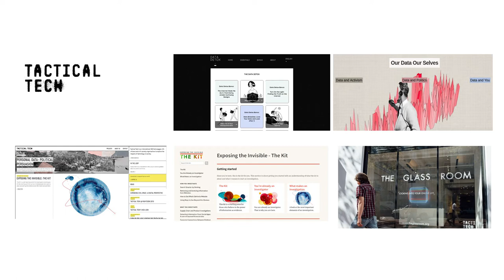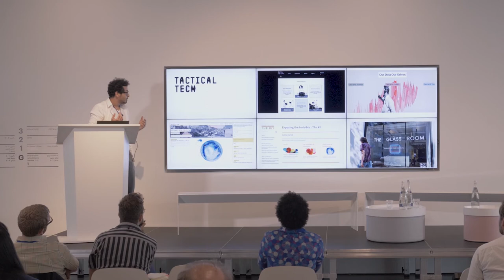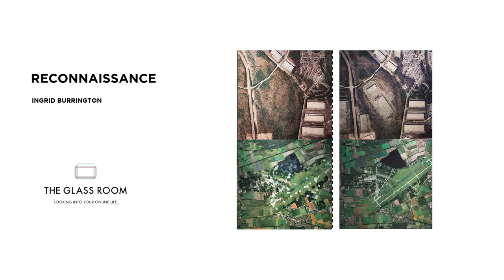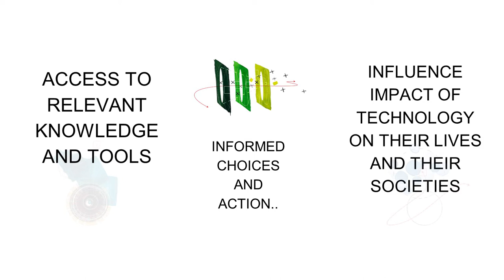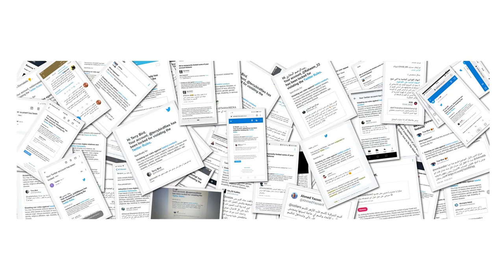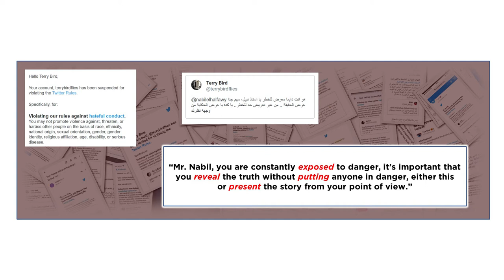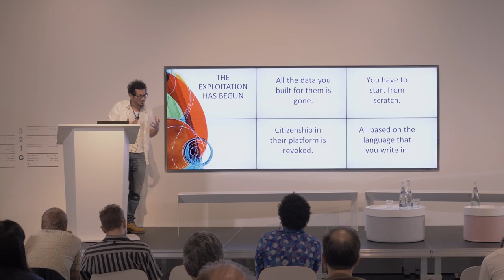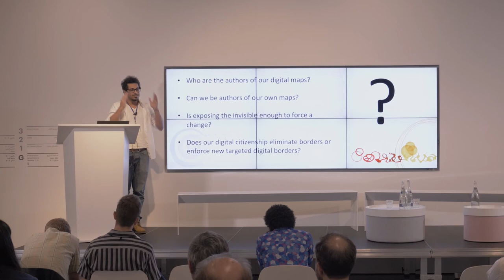Data and I | Digital Earth Talks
A new normal emerges, with our identities now being digitised to ease our ability to navigate the world. Our individuated presence in these worlds creates new meanings for being and belonging. How can individuals engage with data to enable a sense of active participation with the world and people around us? Nanjala Nyabola and Wael Eskandar investigate the effects of data abundance on our social fabrics, and consider possible responses. The session ends with a discussion moderated by Lawrence Abu Hamdan.

Digital Earth Talks brings together artists, scholars and designers from Africa, Europe and Asia to explore how technology influences not only interpersonal relationships but also contemporary geopolitics and our understanding of the world.